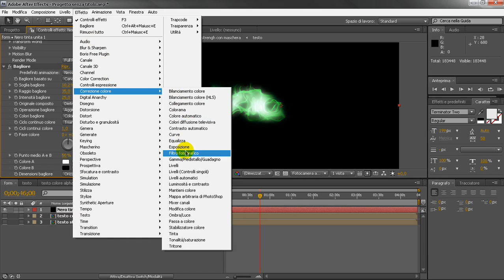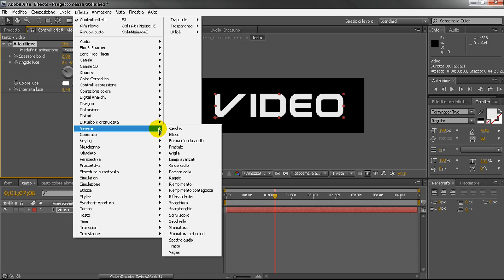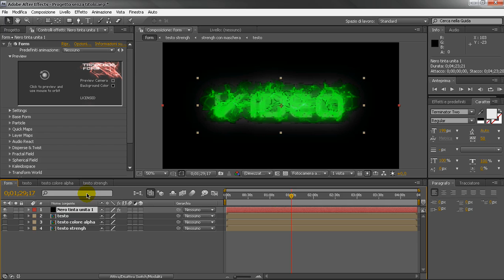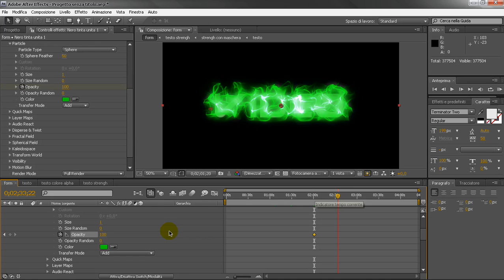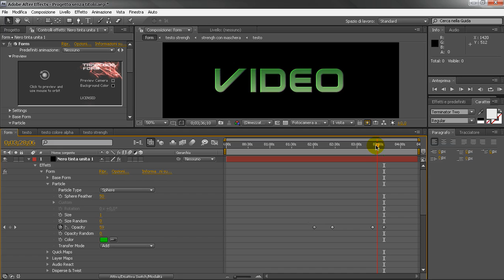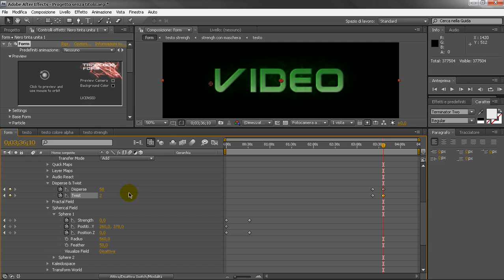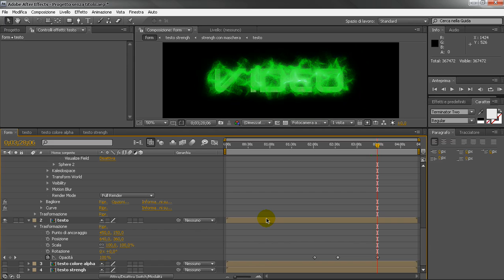tutorial form parte 3